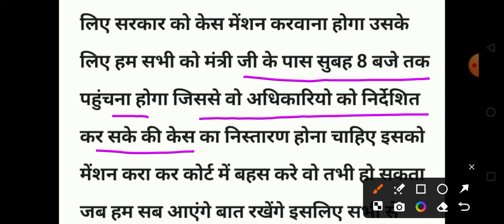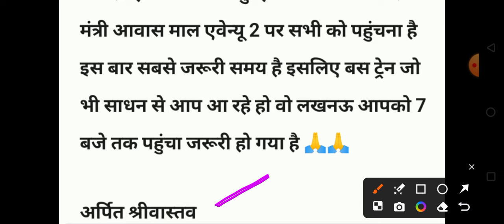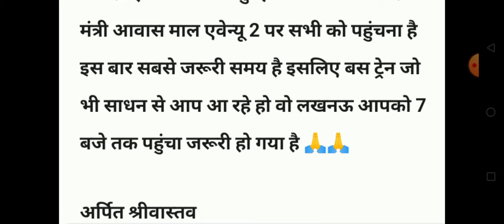12460 शिक्षक भर्ती 11 मार्च SC में सुनवाई होगी/नहीं होगी 🔥 12460 latest news today 💯 #12460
12460 शिक्षक भर्ती स्कूल आवंटन कोर्ट प्रकिया मोहित टीम अपडेट🔴SCERT सचिव मुलाकात । 12460 News Today

12460 News Today
12460 News।SCERT News 12460 Latest News Today।

12460 Latest News Today । 12460 News। 12460 Breaking News ।12460 अपडेट। 12460 bharti
12460 shikshak bharti latest news today

12460 शिक्षक भर्ती सेड्यूल/नियुक्ति 💯12460 Latest News Today🔥12460 Shikshak Bharti Latest News Today/12460 एक बार फिर झटका लग सकता हैं😀  नोटिस हुई जारी🔴🔴 12460 Latest🔴 News Today|12460 Shikshak Bharti Latest News Today
12460shikshakbhartilatestnewstoday

Description-

12460 shikshak
12460 shikshak bharti
12460 shikshak bharti update
12460 shikshak bharti news
12460 shikshak bharti new
12460 shikshak bharti latest news
12460 shikshak bharti latest news today
12460 Latest News Today🔥
12460shikshakbhartilatestnewstoday
12460 shikshak bharti latest update
12460 shikshak bharti ki latest news
12460 shikshak bharti taaja khabar
12460 shikshak bharti new update
12460 shikshak bharti mein kya ho raha hai
12460 shikshak bharti latest news N
12460 shikshak bharti today news
12460 shikshak bharti court
12460 shikshak bharti court update
12460 shikshak bharti court update today
12460 shikshak bharti court news
12460 shikshak bharti order
12460 shikshak bharti ka order
12460 shikshak bharti ka order kab tak
12460 shikshak bharti high court ki taaja khabar
12460 shikshak bharti current news
12460 shikshak bharti current news today
12460 shikshak bharti mein kya hua
12460 current news today
12460 current news today
12460 zero janpad news
12460 zero janpad latest news
12460 zero janpad case
12460 jero janpad
12460 code update
12460 mohit & team
12460 mohit dwivedi
12460 jila variyata latest news
12460 JilaVariyata
12460 jila variyata
12460 jila variyati
12460 shikshak bharti court update
12460 Shikshak bharti Court upddate
12460 court update
12460 court update today
12460 court news
12460 high court news today
12460 supreme court update aaj
12460 vacancy latest news today
12460 vacancy latest news
12460 vacancy latest news update
12460 primary teacher vacancy latest news
12460 teacher latest news
12460 teacher bharti today news
12460 teacher bharti latest news today
12460 teacher bharti today news
12460 teacher bharti today news
12460 latest update
12460 latest update today!
12460 Latest Update!
12460 0+51 जनपद विशेष सूचना 💯!
StudyIQSr
12460 news
12460 bharti
12460 ki latest news
12460 latest news today
12460 latest update
12460 latest
12460 new update!
12460 news today
12407 sunvaee kab hogi
shikshak bharti 12460
6800 big with Answ.
6800 big with
12460
16460
12460 news
12460 शिक्षक भर्ती

12460 teacher
12460 teacher bharti
12460 teacher bharti today news
12460 teacher bharti latest news
12460 teacher bharti latest newstoday
12460 teacher bharti latest news today
12460 primary teacher vacancy latest news
12460 teacher vacancy
12460 vacancy latest news
12460 bharti
12460 bharti news
12460 bharti update
12460 new update
12460 shikshak
12460 shikshak bharti
12460 shikshak bharti news
12460 shikshak bharti latest news
12460 shikshak bharti today news
12460 shikshak bharti ki latest news
12460 shikshak bharti update
12460 shikshak bharti latest update
12460 shikshak bharti new update
12460 shikshak bharti taaja khabar
12460 latest
12460 latest news today
12460 ki latest news
12460 latest news shikshak
bharti
12460 latest news update
12460 latest update today
12460 latest news today live